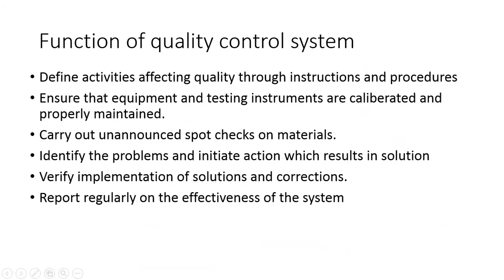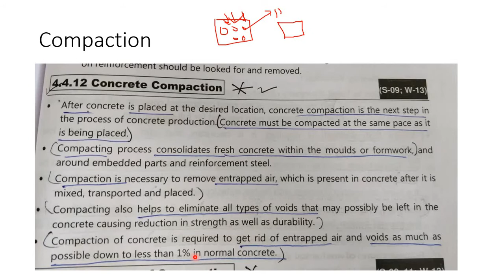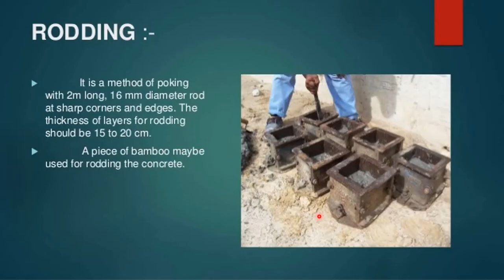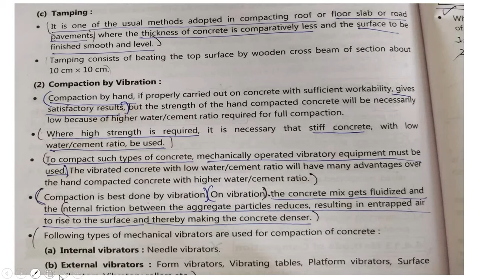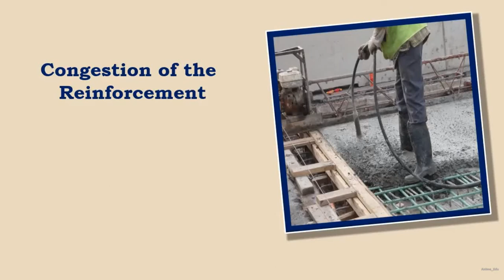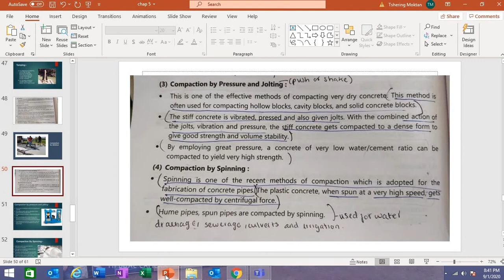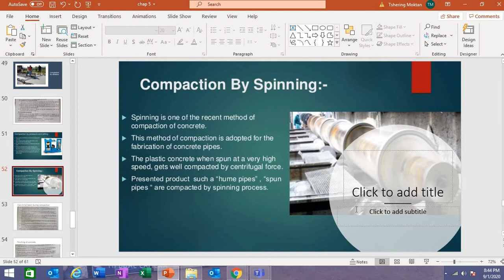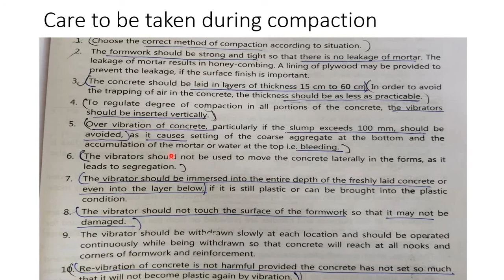LECTURE 38|CONCRETE TECHNOLOGY|CIVIL ENGINEERING POLYTECHNIC|MIT AURANGABAD MAHARASHTRA